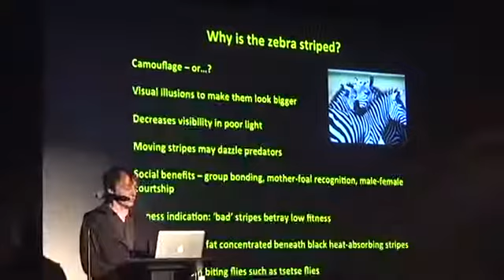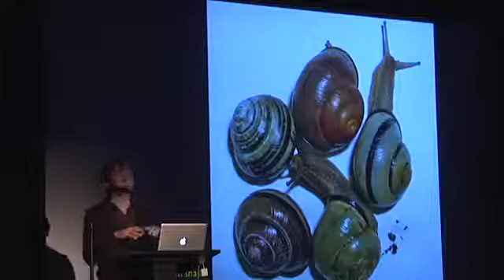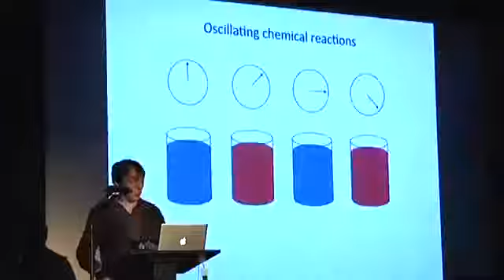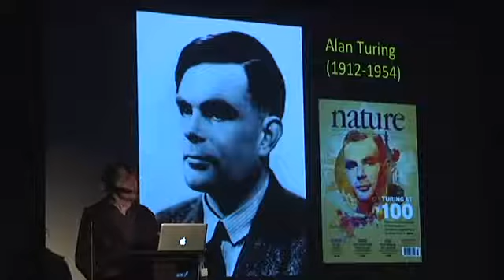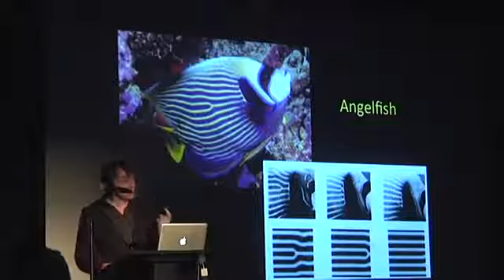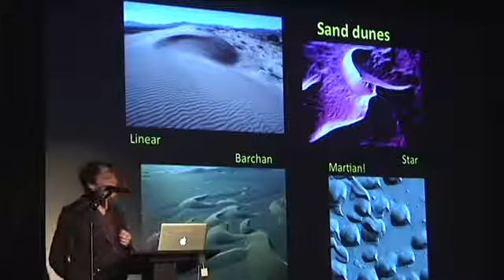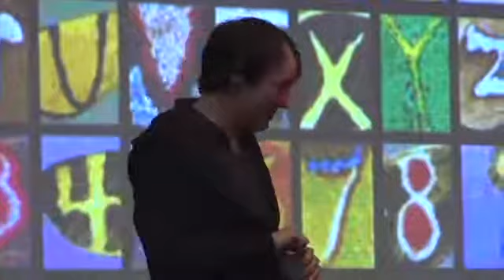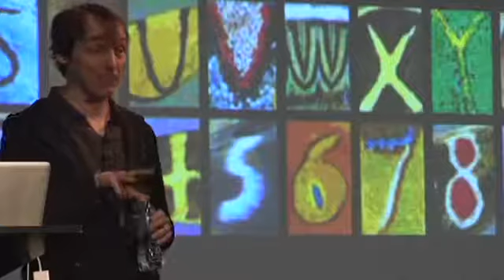Survival of the Beautiful: talk at The New York Institute for the Humanities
A talk on pattern formation at The New York Institute for the Humanities, February 2012, in conjunction with the publication of David Rothenberg's book "Survival of the Beautiful"